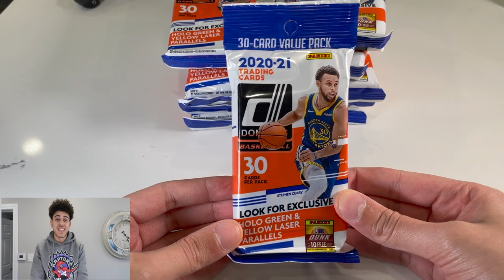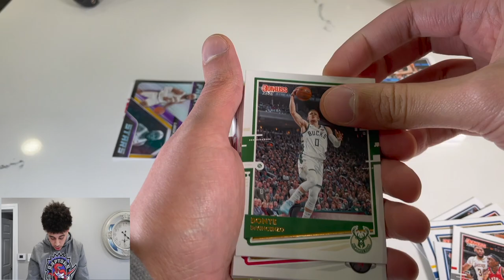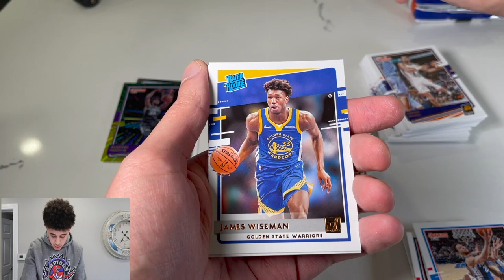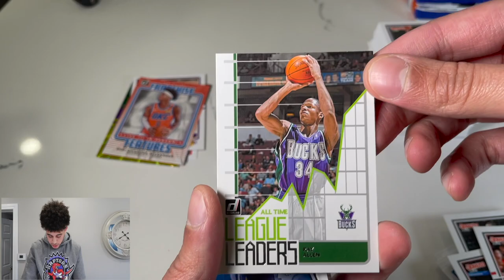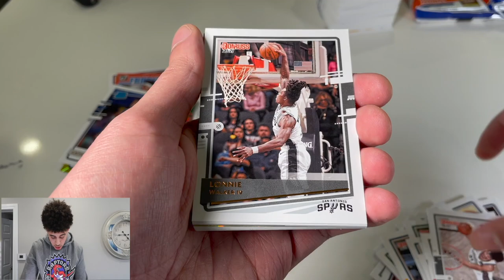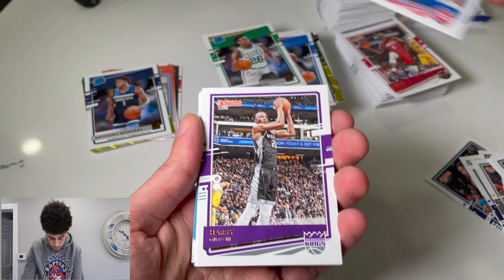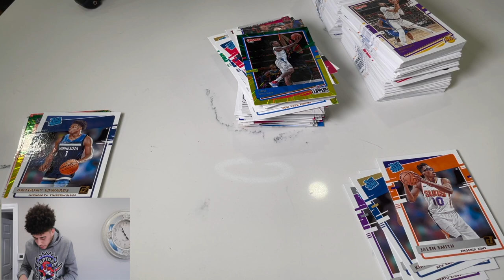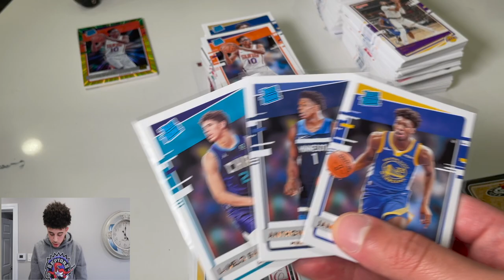SWEET ROOKIE PULL | 2020-2021 Panini Donruss Basketball Retail Fat Packs Review (10 Packs)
What's going on guys it's your boy B DUB back again with another video!

I post videos about things I like to do
I just want to provide you with entertaining videos